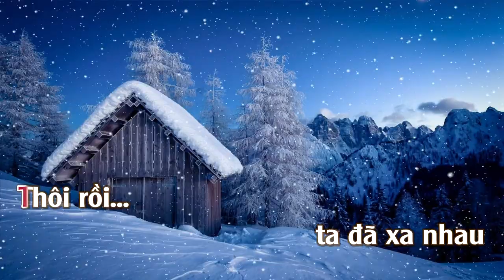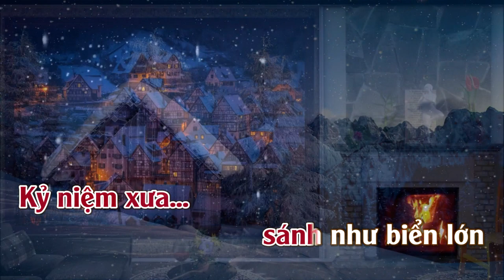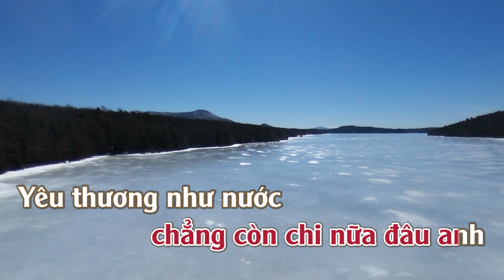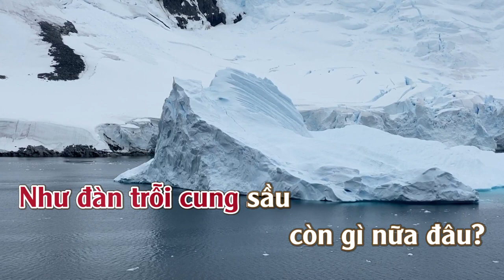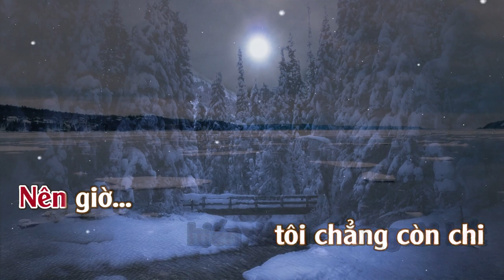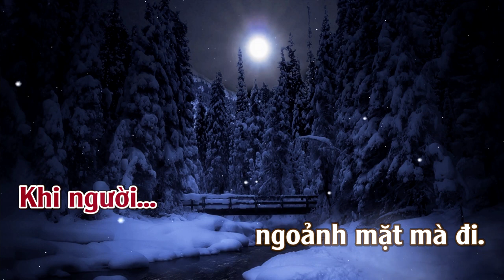Cho Vừa Lòng Em | Karaoke | Tone | Nữ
Cho Vừa Lòng Em
Sáng Tác : Nhật Ngân & Đặng Thế Quân